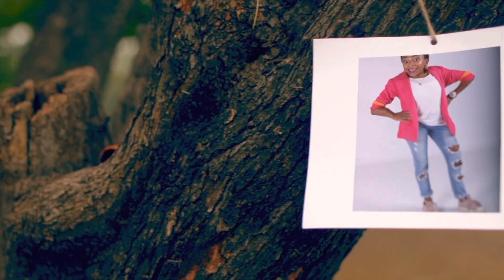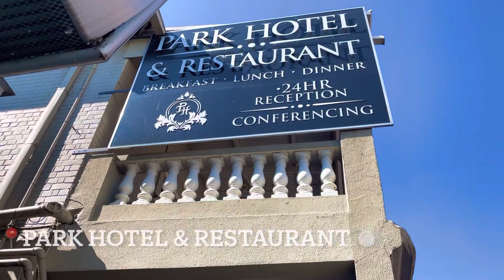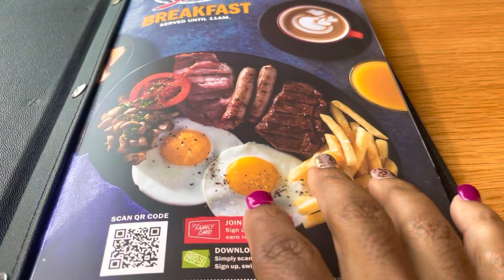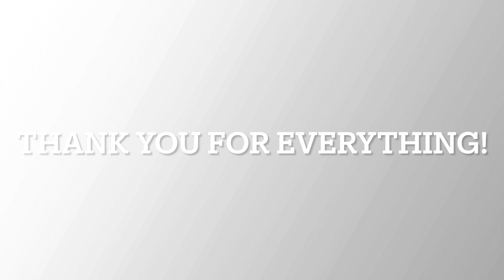vlog / visualdiary fewdaysinmylife southafricanyoutuber youtuber